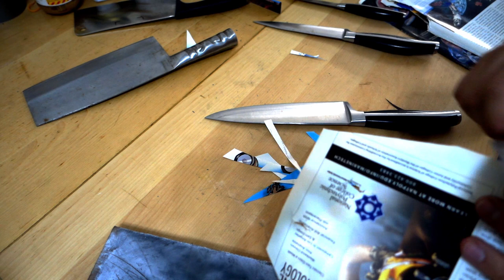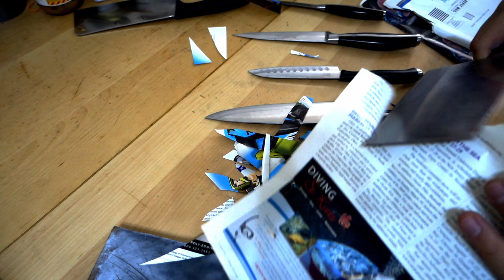MCO Knife Sharpening Services | Stay home to fight Covid19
Yep, with the MCO, everyone's cooking and using their knives more. We might not be essential, but you don't even have to leave home to get them sharpened.